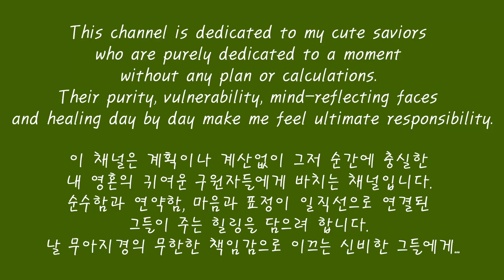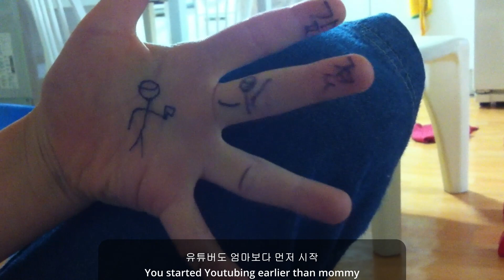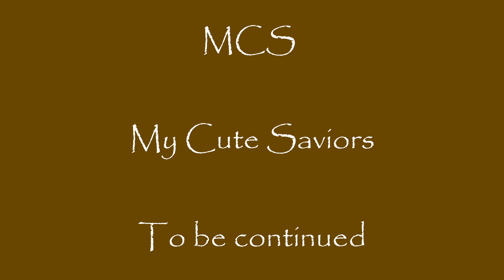When you were still innocent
지금은 훌쩍 커버린 청년, Joshua의 어릴 적 귀요미 시절
너무나 순수하고 엉뚱했던 시절, 조금만 천천히 자라주길 바랐었죠

Now he is full-grown high-teen, but Joshua had a very cute childhood years.
His innocence and unpredictable behaviors made me always smile.